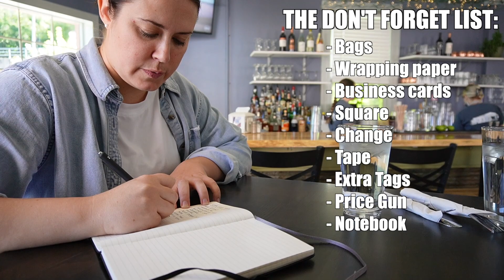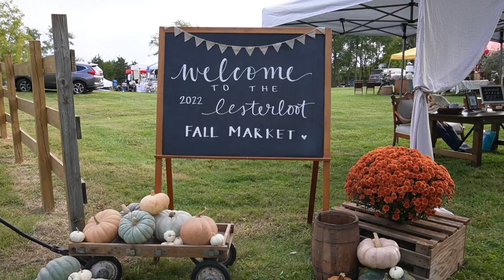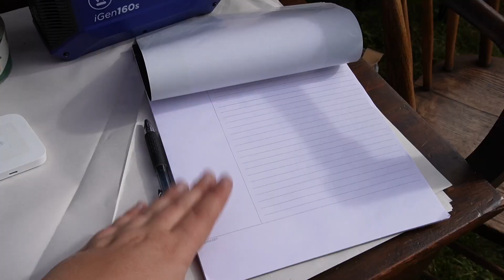Fall Vintage Market 2022 LESTER LOOT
Fall has given us it's first chill day of the year and it just happen to be the same day as Lester Loot's Fall Market 2022. This was more of a curated home goods market along with coffee & food. I would classify Lester Loot as a mini event because it is currently hosting under 50 venders but what great show! My sales goal was $500 because it was my first time setting up my vintage market booth at this event & it is a one day event, technically only 6 hours long. We crushed that goal! Rachel did a fabulous job curating, organizing and marketing this event. I wanted to show you all how I styled my 10x10 vintage booth and what I keep in my desk at a show but on a smaller scale. I hope you enjoyed this video on how to be a market vender or at least my take on it!

My Booth Location | The Factory Antique Mall | Verona, VA